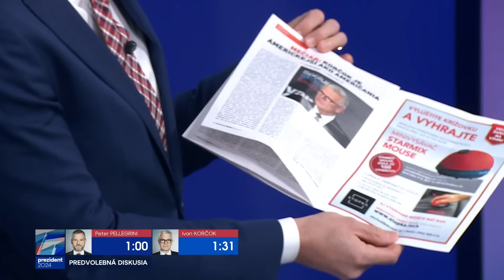Prezident 2024: Predvolebná diskusia III. | Pellegrini vs. Korčok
Tretia predvolebná diskusia kandidátov na prezidenta SR - Peter Pellegrini vs. Ivan Korčok